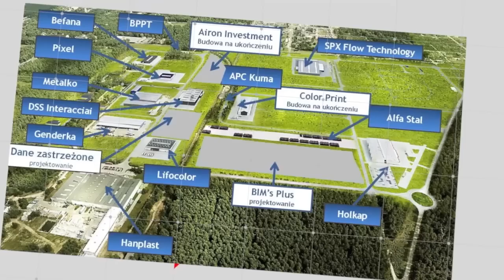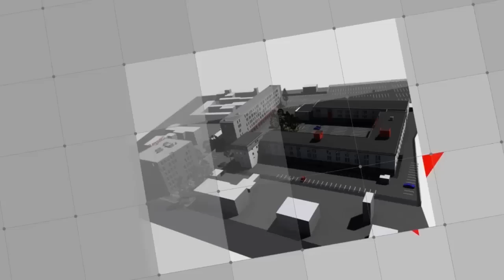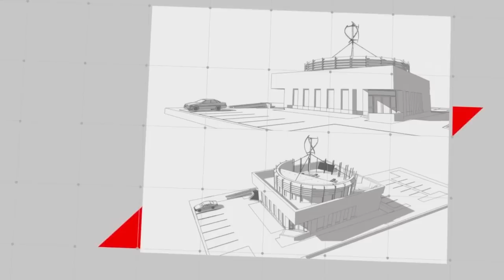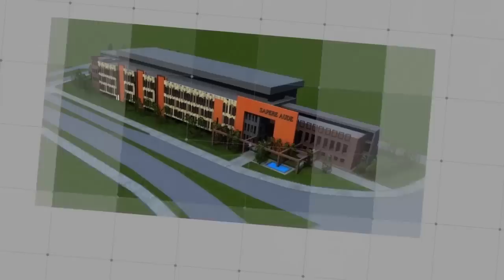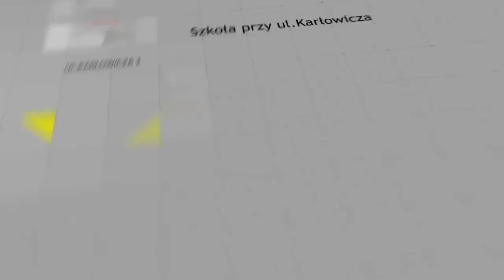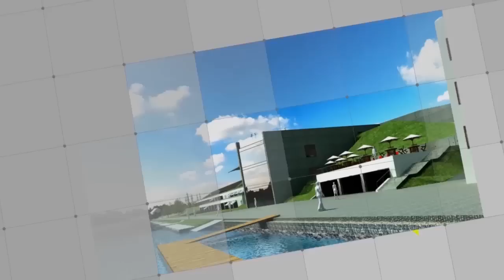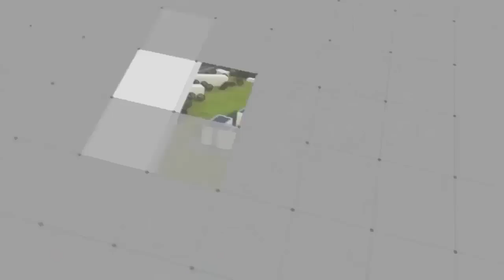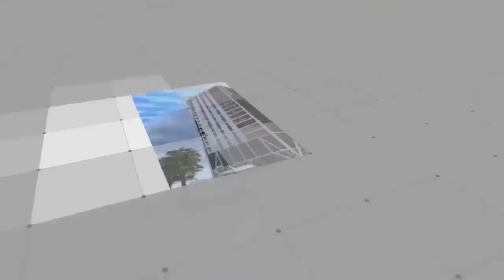Prezentacja inwestycji w Bydgoszczy